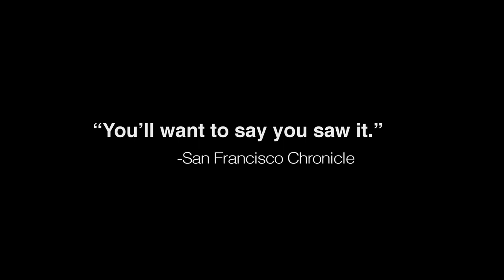San Diego REP presents In The Wake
A look at San Diego Repertory Theatre's current show Lisa Kron's In the Wake. You'll want to say you saw it.  "In the Wake" runs from Feb. 10 through Mar. 4, 2012 at San Diego REP. For more details and to purchase tickets,